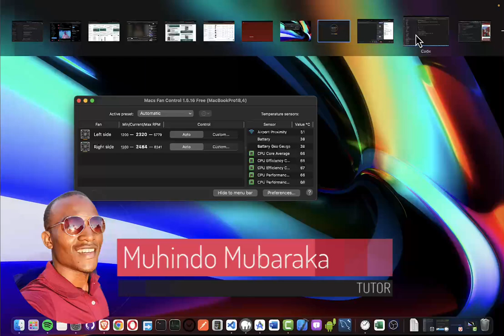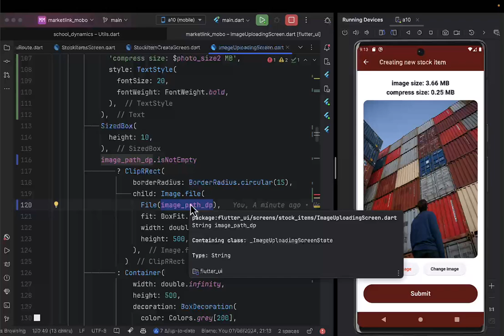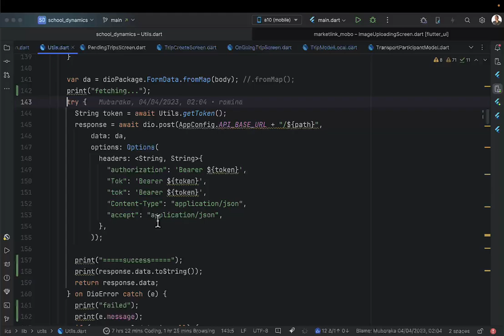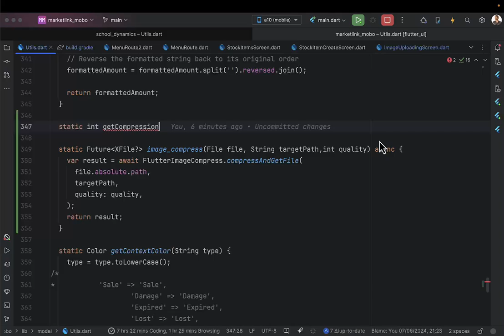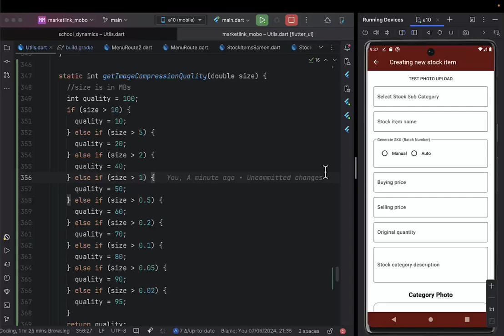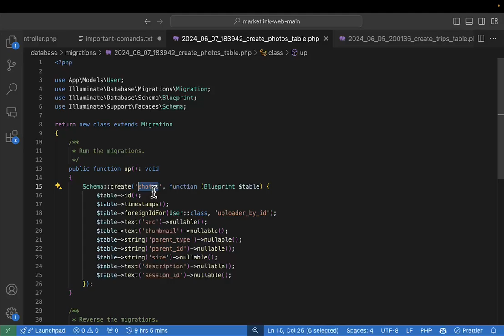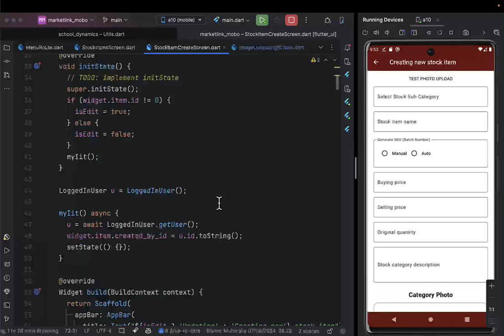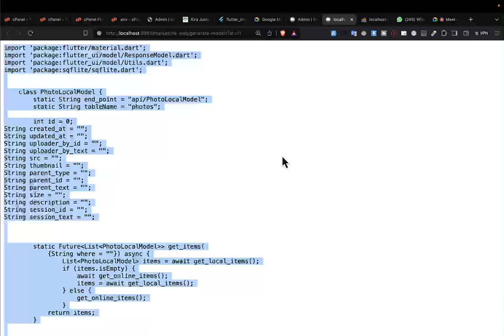MarketLink PART 3 - TOPIC: - Image compression 2024 Laravel & Flutter Tutorial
Multivendor Laravel & Flutter Tutorial Series

Welcome to our comprehensive tutorial series on building a complete multivendor e-commerce platform using Laravel & Flutter! 🚀

In this series, you will learn how to create:
- An Admin web portal using Laravel
- A Mobile application using Flutter
- An E-commerce website using Laravel

By the end of this series, you'll gain valuable skills and techniques to create robust web systems and mobile apps.

Schedule: New videos daily at 8:00 PM (GMT+3).

DOWNLOADS:
Web code